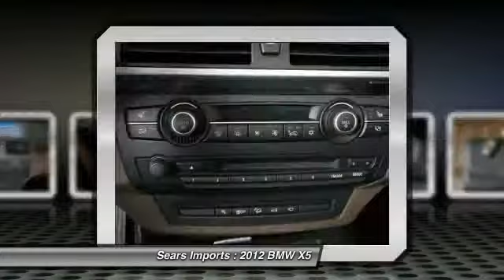2012 BMW X5 50i Minnetonka Minneapolis Bloomington,MN 4139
Sears Imports
13500 Wayzata Blvd

Please contact Jon Kutsch detail and Internet price. Hard to Find X5 5.0i xDrive w/Sport Package! Equipped with features such as Cold Weather Package (Heated Rear Seats), Premium Package (4-Zone Automatic Climate Control, Comfort Access Keyless Entry, Interior Mirror w/Compass, Rear Manual Side Window Shades, Rear-View Camera w/Top View, and Universal Garage Door Opener), Premium Sound Package (Satellite Radio), Sport Activity Package (Shadowline Exterior Trim), Sport Package (330), Technology Package (Head-Up Display and Side-View Camera), 20 x 10 FR/20 x 11 RR Light Alloy Wheels w/All-Season Tires, Active Steering, CarFax Clean Title, CarFax One Owner, Heated front seats, Heated Steering Wheel, High intensity discharge headlights: Bi-xenon, Multi-Contour Seats, Navigation System, Nevada Leather Upholstery, Power moonroof, Self-Leveling Suspension, and Tobacco w/Nevada Leather Upholstery. Full BMW Warranty Through 2016 + CPO Available. Perfect Carfax. Non-Smoker, Will Ship Worldwide 100% Rating/A+ BBB Rating!